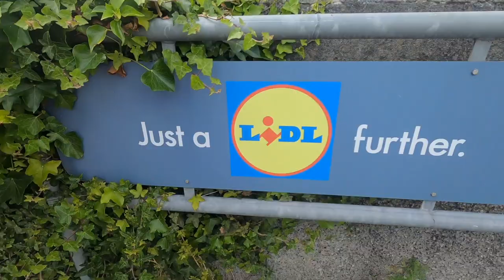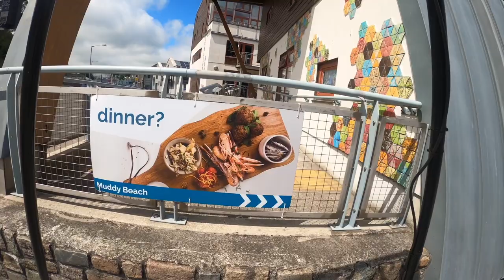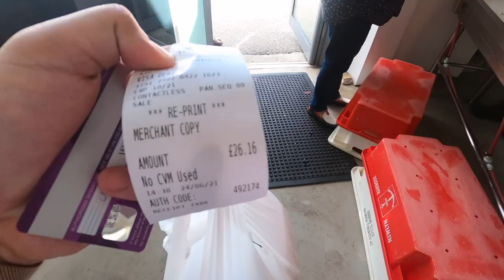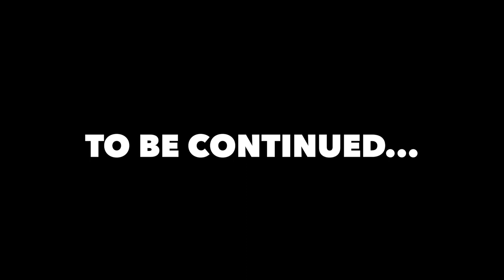Trip to Cornwall - part 1